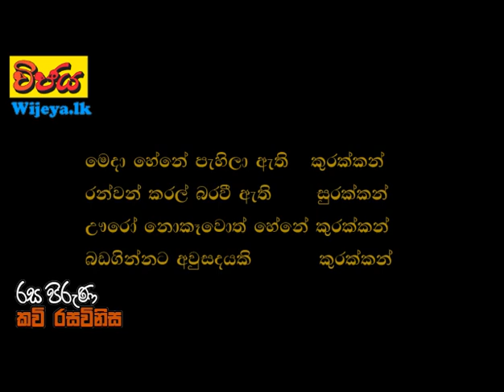අපොස සාමන්‍ය පෙළ කවි රස විමසුම - කුරහන් කවි